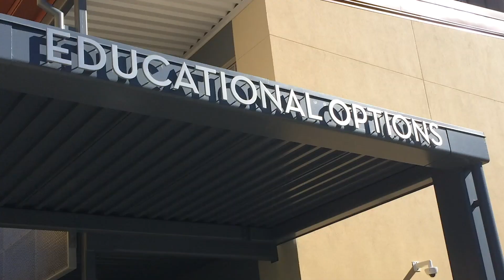2020 Asset Champions: Caring High School - Educational Options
Recognizing a high school that has created a caring school climate where all students are supported and empowered to achieve. This year's winner is Educational Options (Fremont Union High School District).